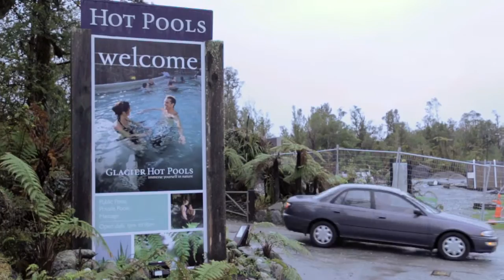Explore Franz Josef & The West Coast with Kiwi Experience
Explore the rugged West Coast of NZ. See the Pancake Rocks at Punakaiki, travel through lush rain forests and past the towering Southern Alps to glacier country.

The region includes Aoraki/Mount Cook, Westland Tai Poutini, Mount Aspiring, the Fiordland National Parks, and surrounding conservation lands.

Franz Josef is a wicked spot and you will be blown away by the views of the surrounding Alps, crystal clear mirror lakes and of course the mighty Franz Josef Glacier.

Kiwi Experience is New Zealand's original bus adventure company. The hop-on hop-off tours are for the young, and young at heart, and create a unique atmosphere which attracts like-minded people from across the globe. The local guides know the country and culture better than anyone else and have hosted over 500,000 passengers in their 29 years. They provide the freedom to explore the unique playground that is New Zealand. Kiwi Experience is green, not mean. They are dedicated to sustainability and passionate in their pursuit with a number of initiatives to encourage passengers to offset their impact during the trip.